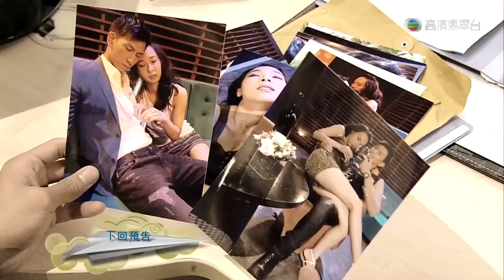愛‧回家 - 第 562 集預告 (TVB)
TVB劇集《愛‧回家》第562集預告 - 沒有規則的遊戲規則

馬壯和我行贏得官司，我行坦言勝出的秘訣乃因事前的充足準備，馬壯表示佩服，但我行卻未有自滿。二人經過米伯的擦鞋檔，米伯堅持要向我行介紹認識附近海味店店主，最終二人獲送大袋貴價海味。我行指禮物必須上繳，馬壯叫苦指今非昔比，我行鼓勵只要幹出成績，定能賺得比昔日更多的錢。

嘉澤急召會議，提出被剛離職的Donna控告無理解僱，原來嘉澤之前曾在酒吧偶遇Donna，卻被她誤會有意勾搭。

及後嘉澤撞破已入職法律文員的Donna，竟將客人遺下的手機據為己有，遂命美琪將她解僱，未料卻被她控告無理解僱。眾人竊竊私語談論嘉澤被告之事，德如信任嘉澤的確被誣陷。嘉澤離去時碰見尚好和啟聰，啟聰落井下石揶揄嘉澤風流史連累公司，嘉澤忍氣不作糾纏；尚好怪責啟聰說話過分。我行向馬壯出示Donna的一批性感照片，暗示他扮作偶遇讓Donna看到照片提出商談。

Donna看到馬壯跌下的照片，即提出只要答應將相片銷毀便不再和嘉澤糾纏，馬壯得知Donna當年被餵迷幻藥才拍下照片不禁怔住。馬壯轉述Donna的要求，內疚地指游說Donna如同威脅，我行卻指出只是以其道還治其身，馬壯無奈。

馬壯無精打采，德如以為馬壯自卑不及我行能幹遂積極鼓勵，馬壯直言永遠都不能跟上我行的步伐。馬壯找着彥芬傾訴，直言不願為當上律師而違反人情道理，彥芬鼓勵他只管隨着意願走便是。

WeChat: "TVB"